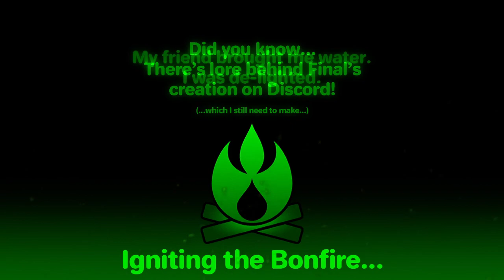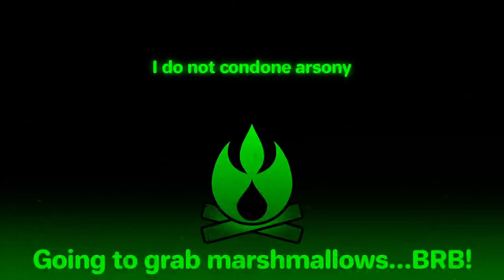Epic Battle Fantasy V - A Fantasy Better Than 14